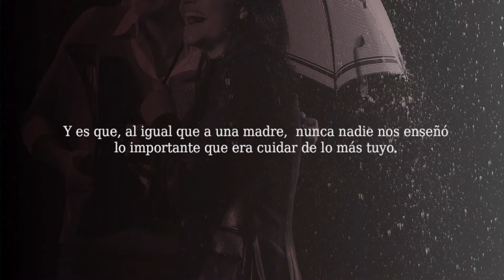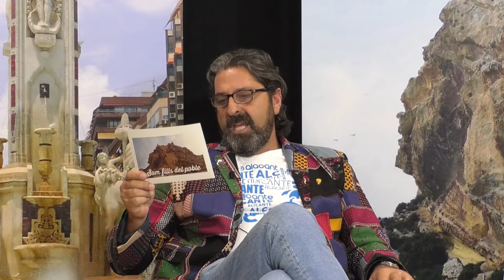Som Fills del Poble | con Fernando Botella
Fernando Sepulcre entrevista a Fernando Botella , Presidente de Think&Action.